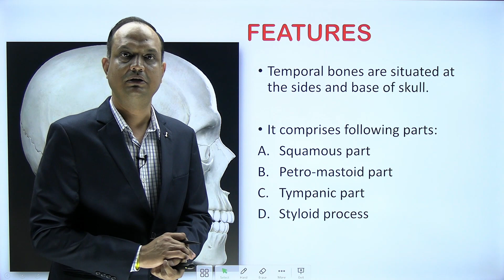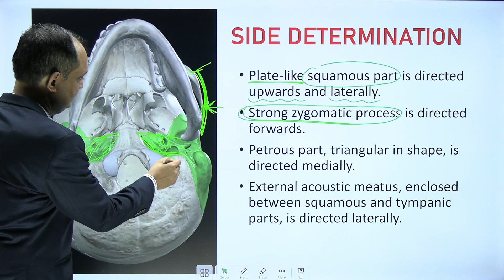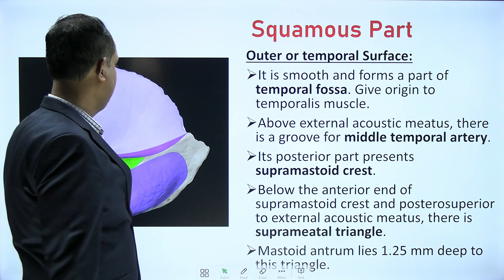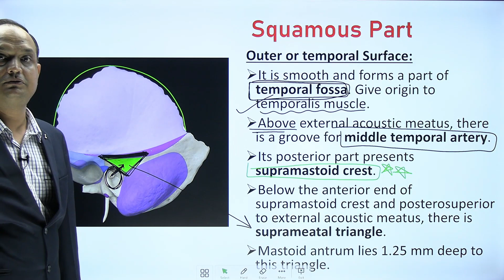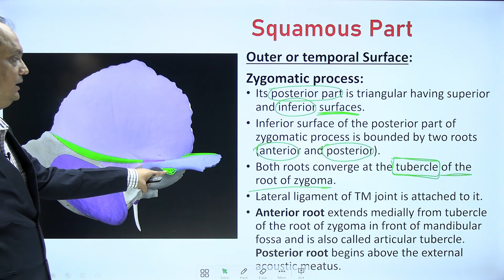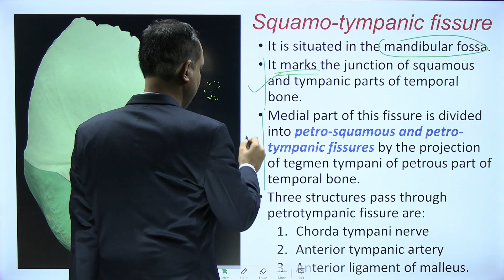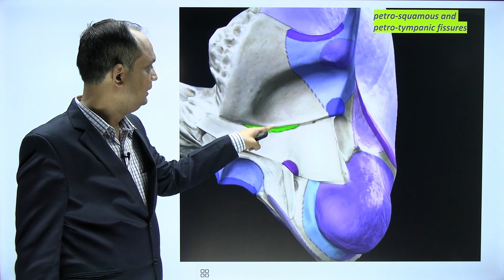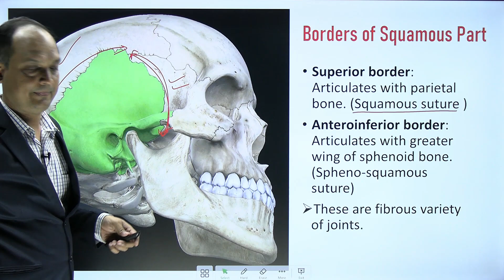Temporal bone Part 1 || Side determination, features, landmarks and Osteology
Parts of temporal bone .
Squamous part of temporal bone in detail.
squamotympanic fissure temporal bone.
temporal bone side determination
temporal bone anatomy